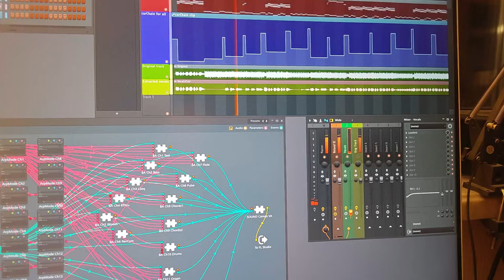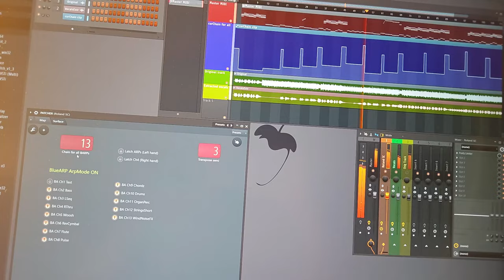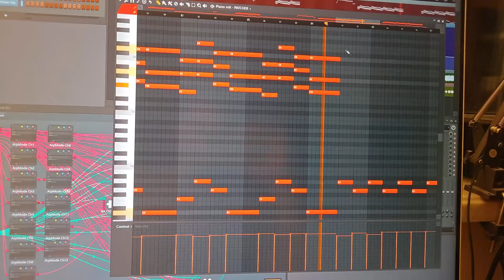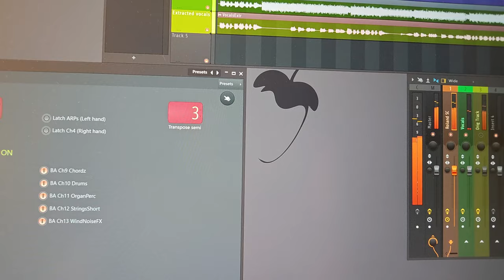"Rhythm of the Night" by Corona recreated with BlueARP & Roland SC (FL Studio project included!)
Everything in this video is sequenced by BlueARPs, 14 instances.
All sounds come from Roland SC plugin.
Uses plugins:
Roland Sound Canvas VA v1.16
BlueARP VST2 v2.5.4
SPAN (spectrum visualized)
LuxeVerb (FL bungled plugin, reverb on vocals)